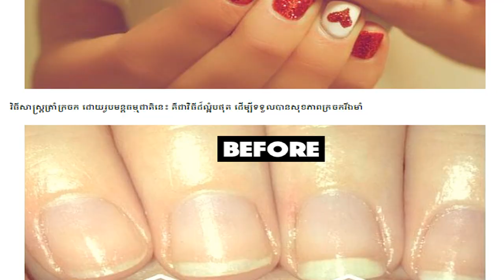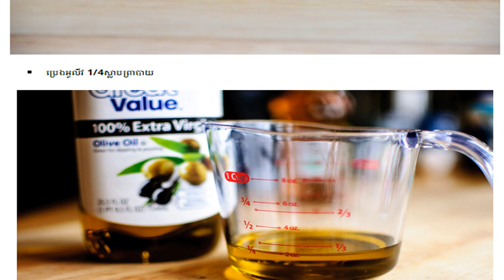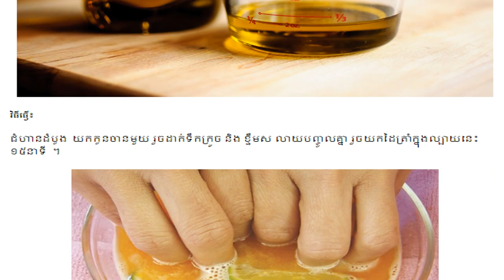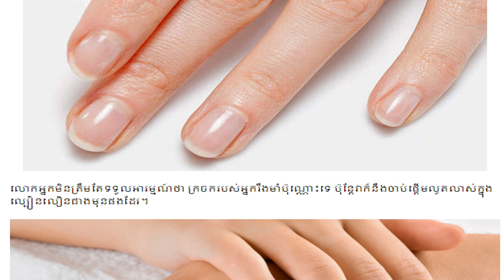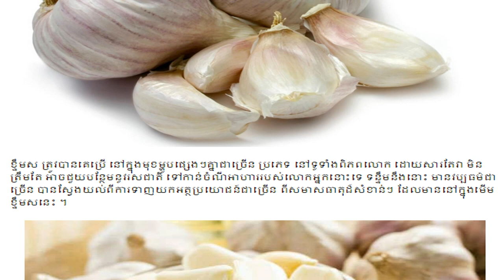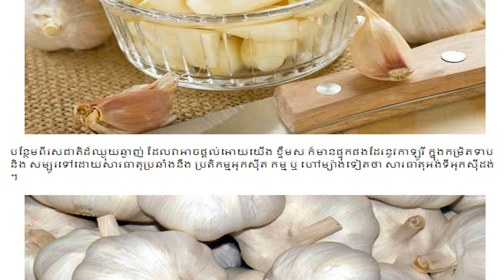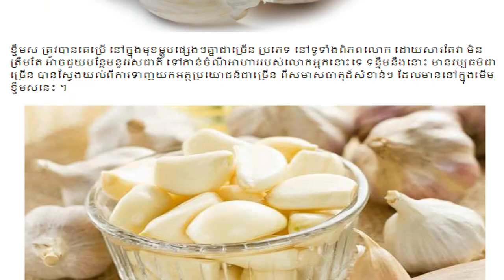ប្រើគ្រឿងផ្សំ ៣ មុខ ក្រចកដុះលូតលាស់លឿន រឹងមាំ ស្រស់ស្អាត ១០០ភាគរយ , kayi